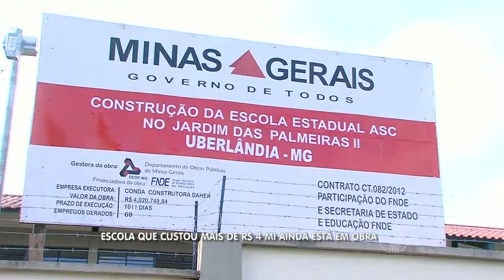JORNAL PARANAÍBA - Escola que custou mais de R$ 4 milhões ainda está em obra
Estamos cansados de saber que educação não é prioridade neste país. Aqui em Uberlândia, a construção de uma escola estadual se arrasta por três anos. Um investimento superior a quatro milhões de reais, que ainda não deu o retorno devido à população.